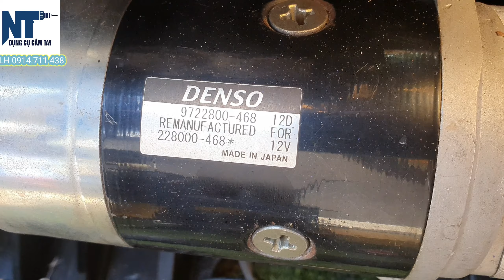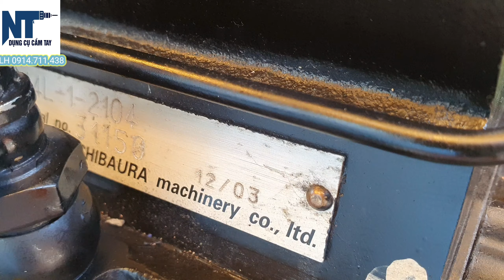Động cơ Shibaura N844L , Isuzu bét kim | LH 0914711438 | Ngày 25/8/2023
1. Ae mua tại nhà
2. Ae ở xa , Chuyển khoản mình giao hàng